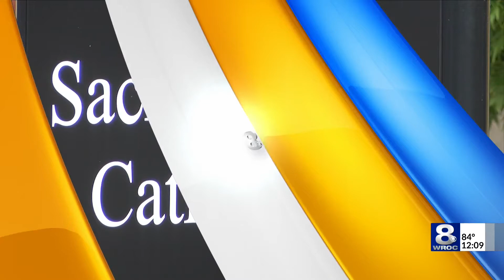Hawley to host series of town hall meetings in Orleans County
Assemblyman Steve Hawley will host a series of town hall meetings in Orleans County on Saturday, during which he will also be addressing the concerns of locals from the town of Carlton and the village of Holley.